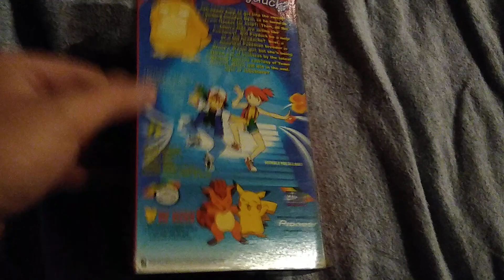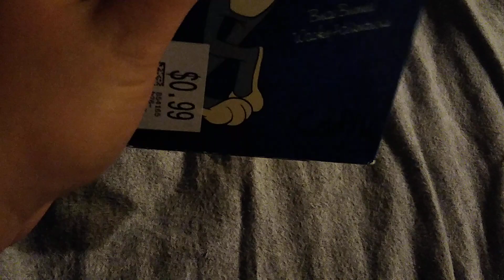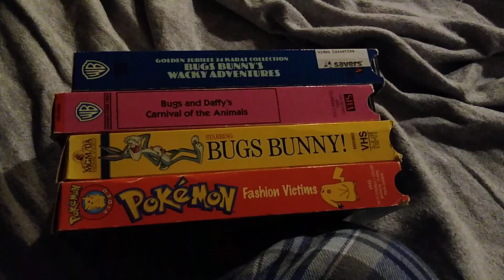VHS Tapes i've Watched Yesterday-Today for May 10-11, 2022